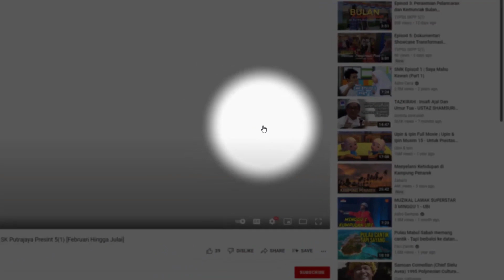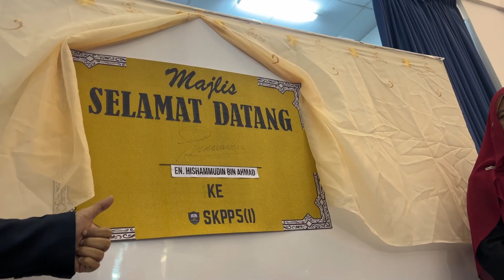Episod 24: Majlis Selamat Datang & Amanat GB (Tuan Haji Hishammudin)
Tahniah dan selamat datang diucapkan kepada Tuan Haji Hishammudin Bin Ahmad sebagai Guru Besar baharu SK Putrajaya Presint 5(1).